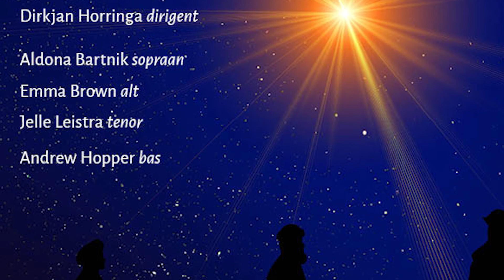TV AC Sneeuwballengevecht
Afgelopen zondag repeteerden Amer Consort & Trajecti Voces in Den Dolder, terwijl er buiten een sneeuwstorm woedde. Dat leidde tot een heus sneeuwballengevecht in de pauze... Met dezelfde energie gaan we Bachs Weihnachts-Oratorium uitvoeren. Zie